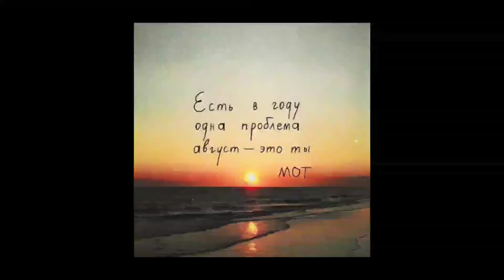МОТ - Август это ты - наше 31е число (music video)